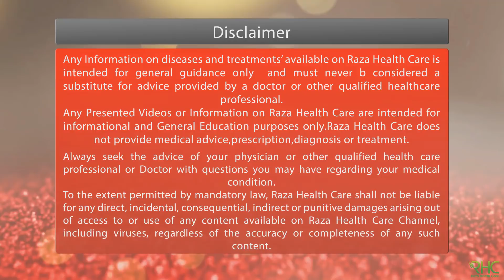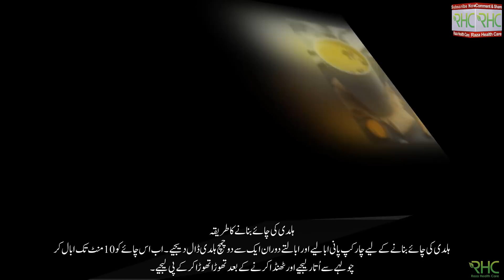Haldi Chai Ke Zabbardast Fayde | ہلدی چائےکےزبردست فائدے | Turmeric Tea Amazing Benefits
آج  کی ہماری اس اہم اور معلوماتی وڈیو میں ہم آپ کو ہلدی کی چائے کے چند زبردست فائدے بتانے جار ہے ہیں۔

Image Credits:
Thanks to all original image creators for the best and amazing images and tremendous efforts.

If you have any problem or find any images which is your own.just mail or message us on Facebook page as soon as we find the original owner we will immediately remove the images.We only use all the data just for the information and Educational purpose only.Hope you understand.Thanks.

Raza Health Care makes no warranties or representations of any kind concerning the accuracy or suitability of all information contained on Raza Health Care

To the extent permitted by mandatory law, Raza Health Care shall not be liable for any direct, incidental, consequential, indirect or punitive damages arising out of access to or use of any content available on Raza Health Care Channel, including viruses, regardless of the accuracy or completeness of any such content.
Raza Health Care